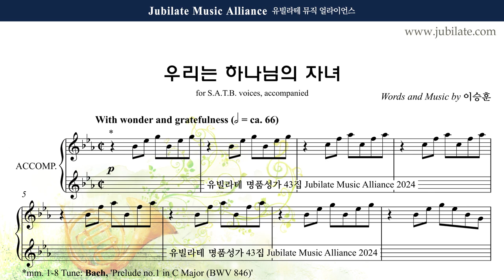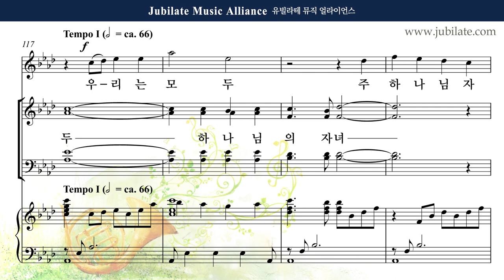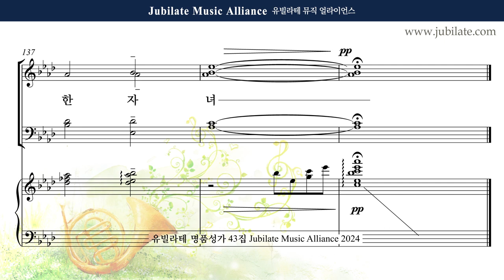[유빌라테 43집] 29. 이승훈 - 우리는 모두 하나님의 자녀 Soprano